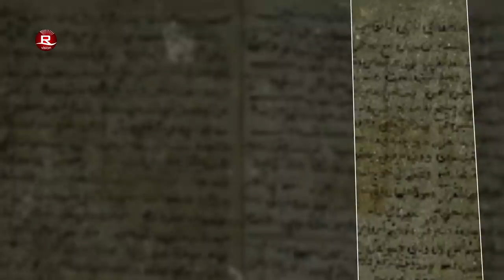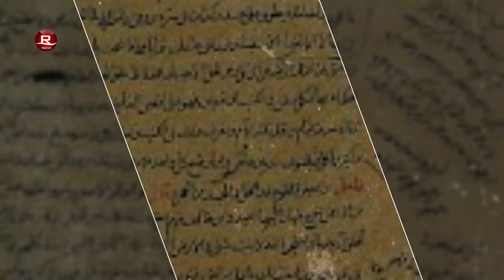Story of Jabir Ibn Hayyan